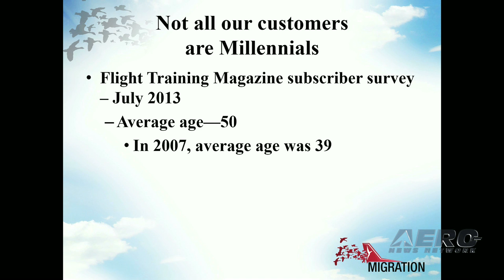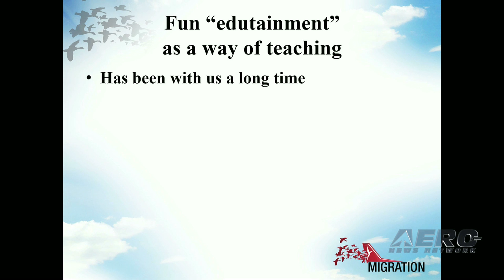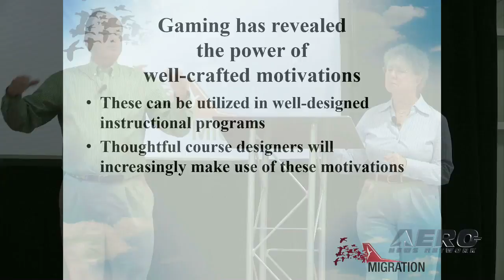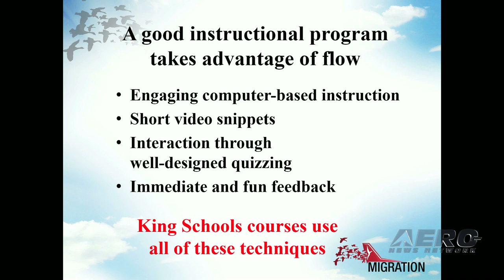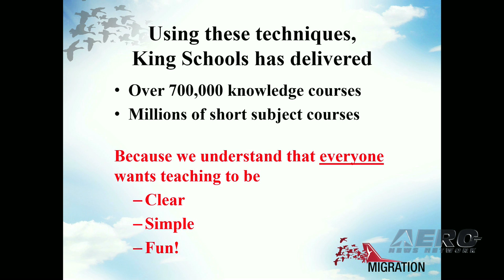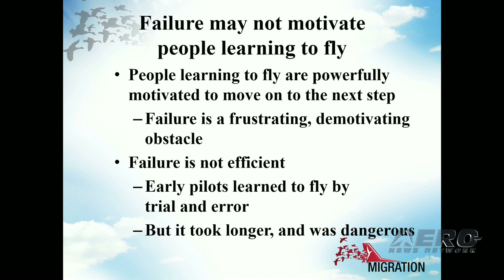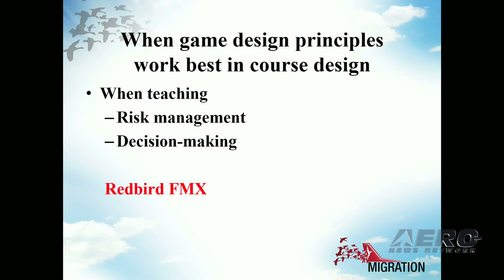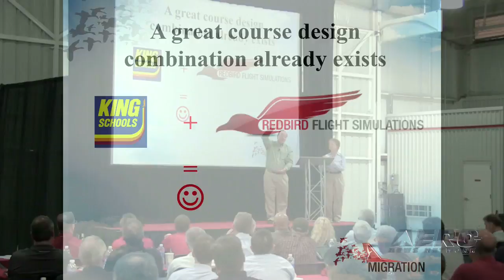Aero-TV: John & Martha King - Redbird Migration Flight Training Conference 2013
The Redbird Migration Conference held on October 29th, 2013 in San Marcos, TX and was jam packed with great ideas, useful information, and a host of interesting speakers.

Topics for the Migration Conference included a recap of the first year of operation of the Redbird Laboratory; Training Millennials, New Delivery Strategies; Delivering Traditional Content in New Ways; Diesel Technology; and Innovating a Future. Speakers ran the gamut from familiar faces from AOPA, ANN, GAMA, King Schools and Redbird to experts in the fields of flight training, new media, and new engine technologies.

John and Martha King are the world's most recognized experts in flight instruction and King Schools is best known for its effective use of a folksy, humor-rich approach in their training videos characteristic of the King's presentation style. More than half of all pilots in the United States have studied using one of their courses.